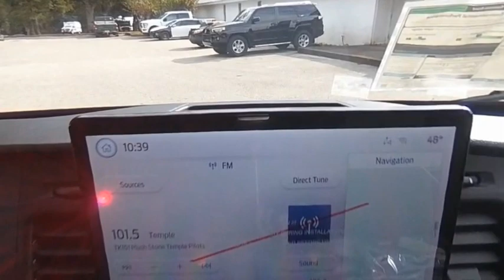2023 Ford Transit Cargo Van FT4295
2023 Ford Transit Cargo Van

Recent Arrival!Shop From Home We will deliver - Here are more details on this Oxford White 2023 Ford Transit-350 with Dark Palazzo Gray w/Cloth Front Bucket Seats at Sandy Sansing Ford Lincoln, Daphne Alabama. The Home of the Low Price Promise.2023 Ford Transit-350 3D Extended Cargo Van RWD V6 10-Speed Automatic with Overdrive Oxford WhiteWhile there are many distinguishing features between the new 2023 Ford Transit-350, the level of integrity and advanced technology is a common thread. If you're having difficulty deciding which new Ford Transit-350 best meets your desires or needs, visit us and take a test drive, we always keep it simple and pressure-free. We look forward to earning your business and thank you for the opportunity!